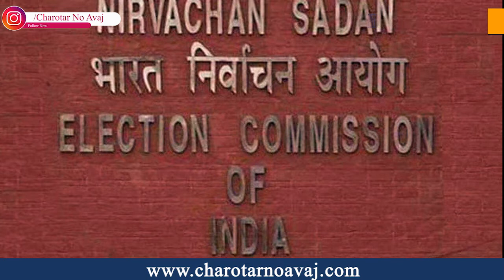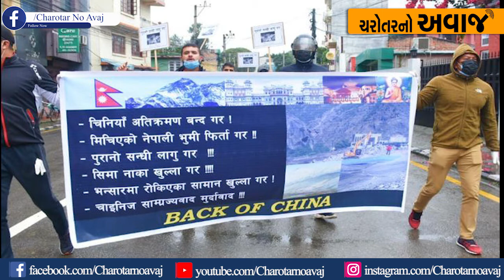જુઓ દેશ-વિદેશના તમામ સમાચાર TOP25 માં ..